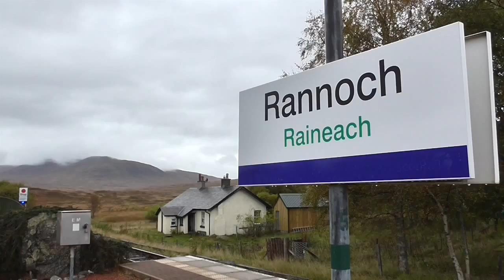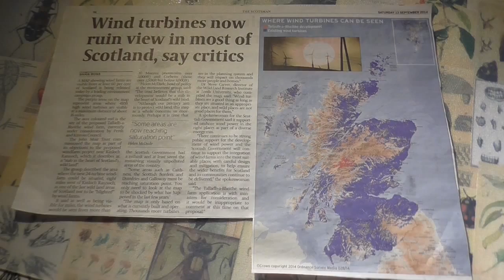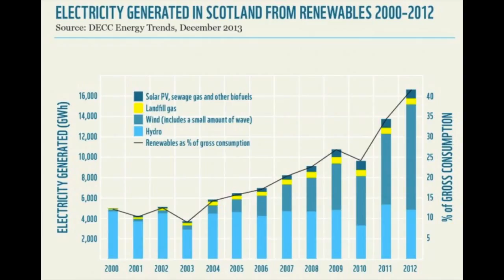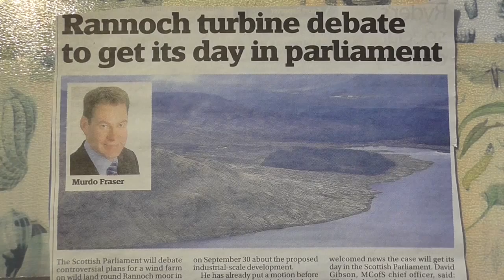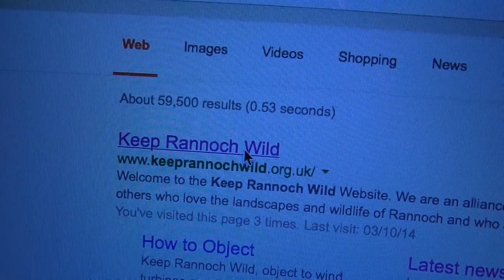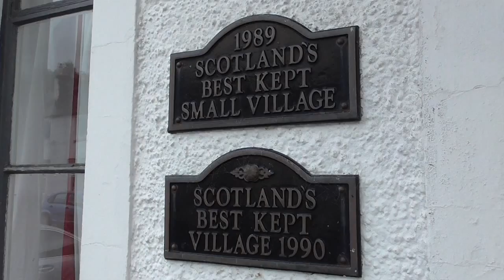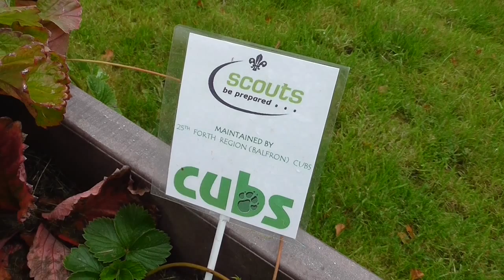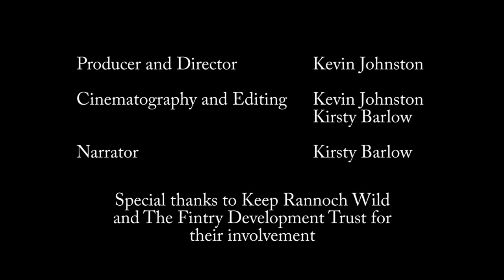Metal Trees: Wind Farms in Scotland (10 minute version)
Scotland is embracing renewable energy in all its forms.  But onshore wind will single handedly make the Scottish Government's commitments to developing a further 100% of energy use from renewables a reality in the near future.

Some communities in Scotland are fighting wind farm developments.  These include the proposals to build a wind farm on the Talladh-a-Bheihe estate on Rannoch Moor.  Other groups have used wind power as a means to allow residents to make improvements to their homes and communities.  These include the village of Fintry and the work done by the Fintry Development Trust.

These two sides of the story are both important and have equal merit.  We need renewables.  But when will enough be enough?  Is Rannoch a site too far?

Winner of the Louden Silver Salver at the SAM Novice Film Competition 2015

Nominated for Best Documentary at the Fife Independent Film Expo 2015